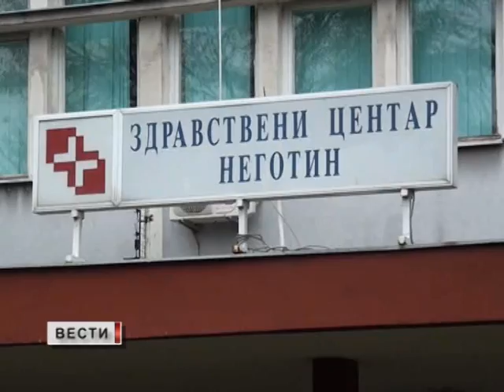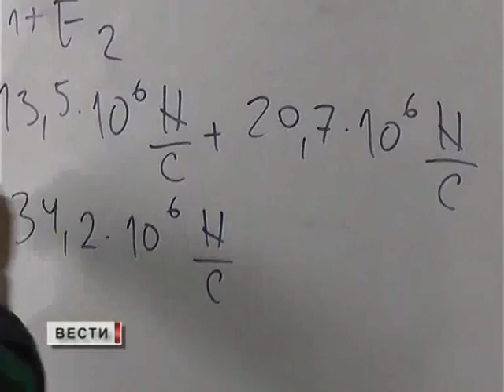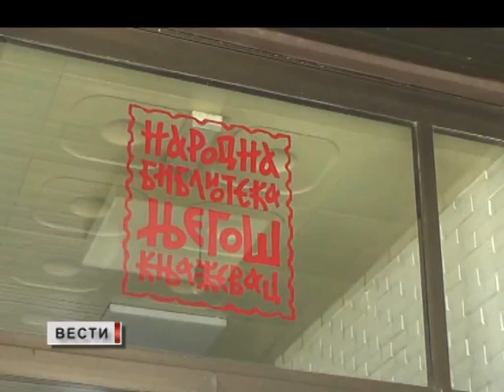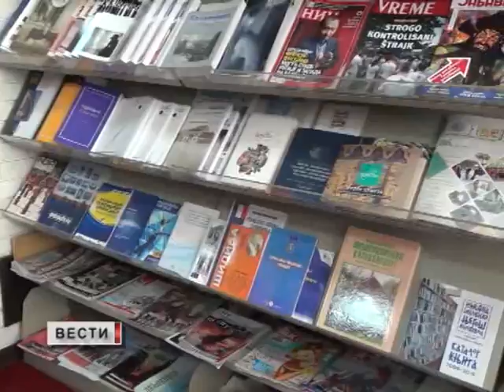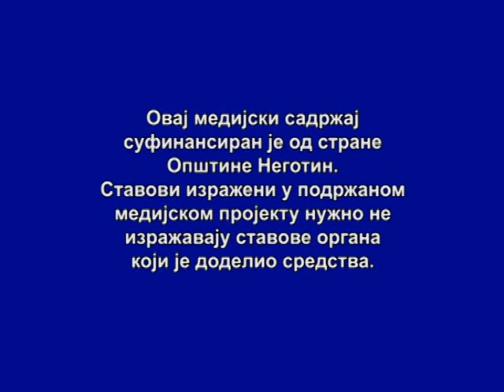VESTI 21 11 2017